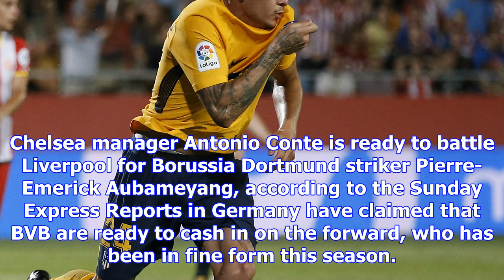Liverpool transfer news: the latest & live player rumours from anfield | goal.com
Real Madrid are keen to sign Liverpool sensation Mohamed Salah, according to Don Balon. The report c...